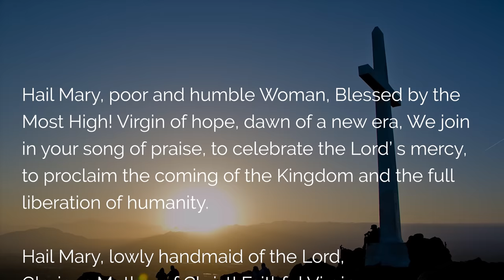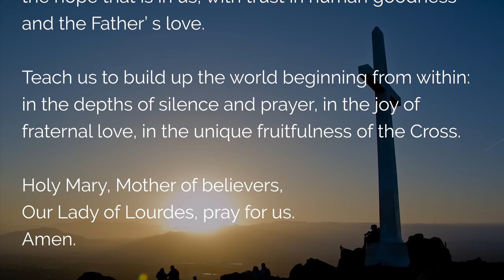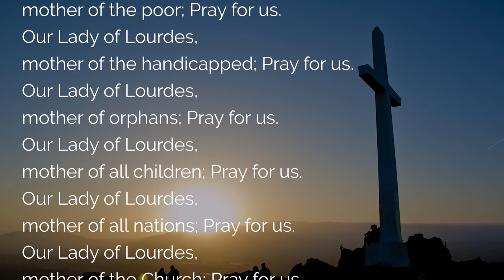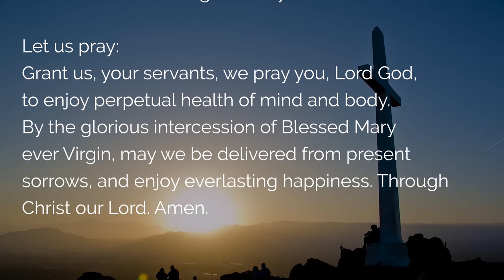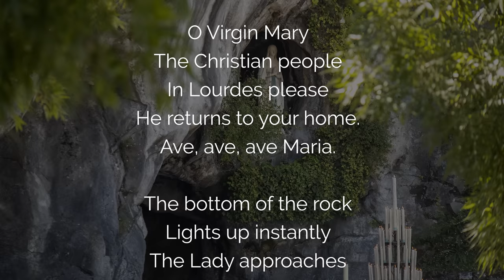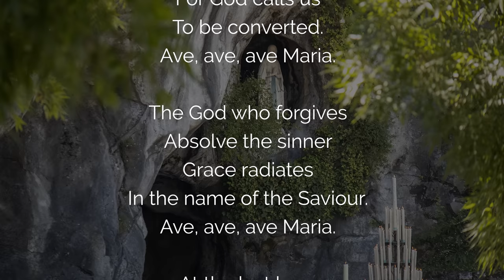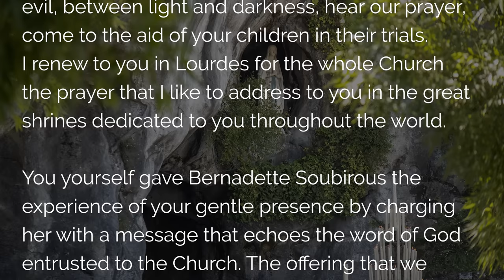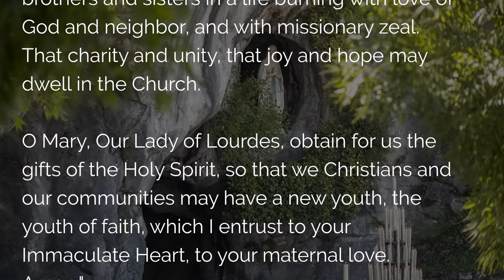🙏 NOVENA of LOURDES 🙏 Powerful Prayer to Our Lady of Lourdes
Our Lady of Lourdes, this 9-day Lourdes Novena prayer in one video prays to you and asks for your intercession for the healing of our lives. We entrust each day to the Virgin Mary of Lourdes with a decade of the Rosary, the litanies of Lourdes, and the song Ave Maria, as well as the prayer of St. John Paul II at the Grotto of Lourdes, for a miraculous healing in an area of our lives.

00:00 Prayer of Lourdes and Novena to Mary
01:23 Act of Faith, Litanies of Lourdes
05:55 1. Prayer of Lourdes for the Healing of our health
10:22 2. Prayer of Lourdes for the Healing of our spirit
14:50 3. Prayer of Lourdes for the meaning of our life
19:20 4. Lourdes prayer for couples and singles
23:57 5. Lourdes prayer for our spiritual life
28:26 6. Prayer for our families at Notre Dame de Lourdes
32:59 7. Prayer of Lourdes for a Miracle in our Finances
37:25 8. Lourdes Prayer of Healing for our Relationships
42:03 9. Lourdes Prayer for our Activities
46:37 Hymn to Our Lady of Lourdes
48:51 Prayer to Our Lady of Lourdes by John Paul II
51:45 Final Prayers

 ▬▬▬▬▬▬▬▬▬▬▬ VIDEO SUMMARY ▬▬▬▬▬▬▬▬▬▬▬

Prayer to Our Lady of Lourdes, Novena of Prayer to the Virgin Mary of Lourdes.